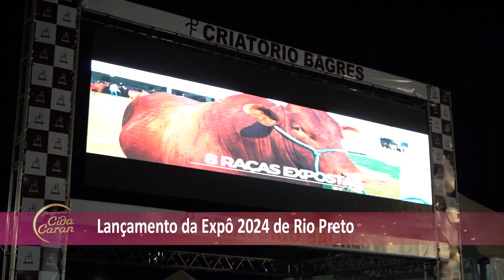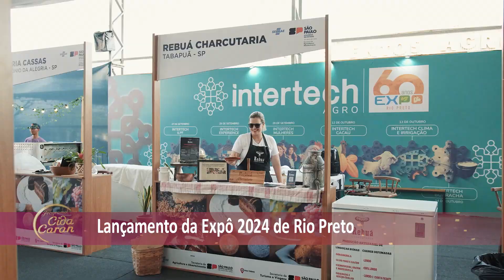Cida Caran (07-09-2024)